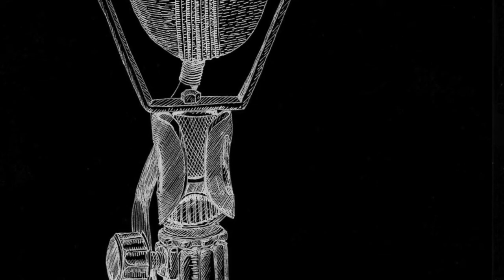French kiss # 201: "Dans mon jardin" (Jacques Dauphin original )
Réalisation: Christophe Adam
Graphisme: Jacques Moiroud
Vidéo/Son: Christophe Adam
Web: Félix Adam

"Dans mon Jardin" (Jacques Dauphin/ the Pelican crossing)

j'apprête la terre et je sème mes graines
préservées par moi ou choisies par envie
j'arrose et je gratte – à chaque plant sa peine
je veille au grain de mon jardin

je griffe et bichonne mes petits sillons
la vie qui jaillit oui toujours me ravit
bien sûr le gênant vient côtoyer le bon
mais je veille au grain de mon jardin

J'aime voir grossir mes légumes
assis sur mon vieux fauteuil
je guette les noirs nuages
je crains l'orage d'été
mais je rend grâce à chaque chant d'oiseau
puis vient le temps de récolter les fruits
j'en cueille le soir des mûrs et rebondis
déjà l'automne et mes pas vont sans bruit
dans chaque allée de mon jardin
j'aime voir mûrir mes légumes
dans mon jardin merveilleux